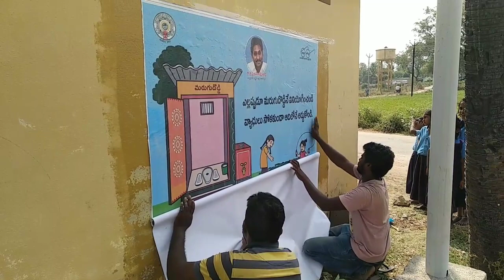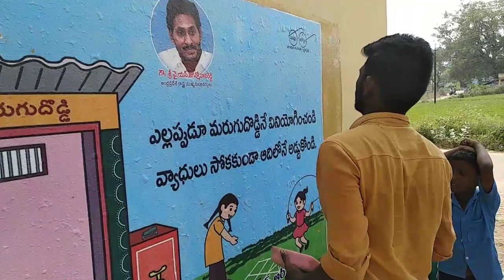Digital wall painting